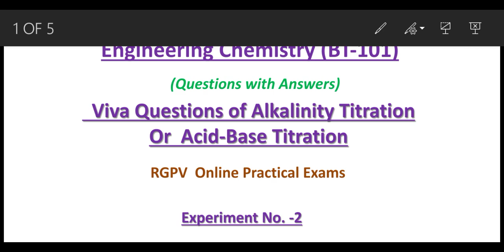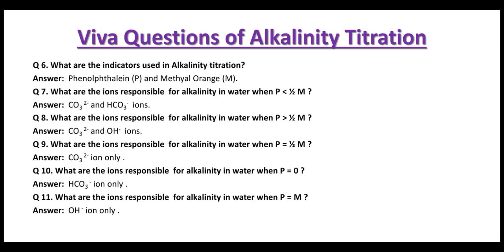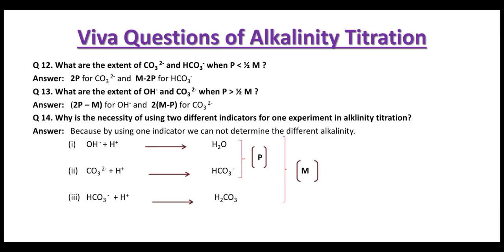VIVA Questions on Alkalinity Titration || Engg.Chem (BT101) || RGPV Practical Exam || Other Exams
This video helps students to prepare for upcoming Practical exams.
It covers entire questions of Alkalinity Titration or Acid- Base Titration of Engineering Chemistry (BT-101)

video links of other chapter/ units are👇given below